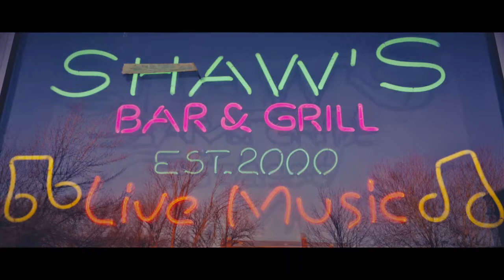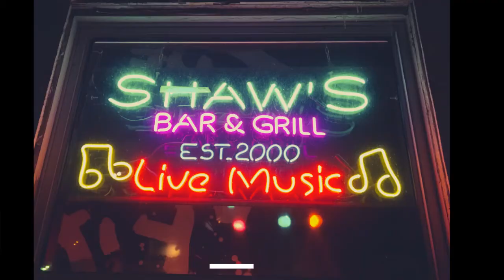Shaws Bar MPLS MN "Voodoo Fix Band"